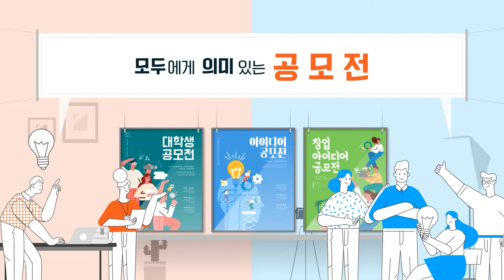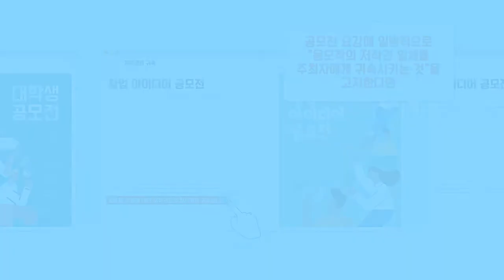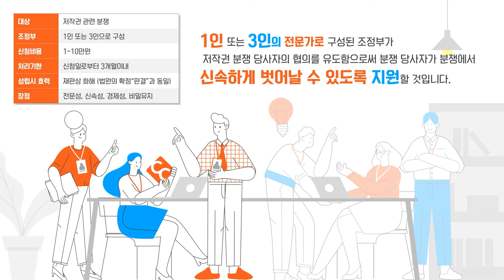주최자·응모자 함께 윈윈하는 창작물 공모전 지침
공공기관 대상 마이크로러닝 콘텐츠입니다.